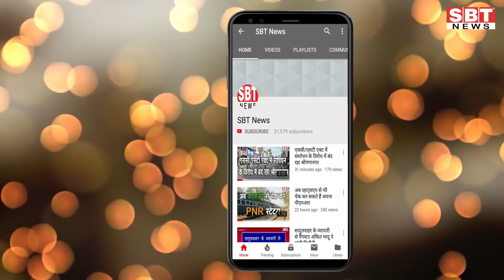1 जून से 200 ट्रेनें कहां-कहां से! | SBT News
About This Video:

1 जून से 200 ट्रेनें कहां-कहां से!

- ऑनलाइन बुकिंग शीघ्र
देश भर में लॉकडाउन के कारण थमी जिंदगी को रफ्तार देने की लिए सरकार ने कमर कस ली है। प्रवासी मजदूरों के लिए श्रमिक स्पेशल, राजधानी के रूट पर 15 जोड़ी एसी स्पेशल ट्रेनों के बाद अब रेल मंत्रालय ने 200 नॉन एसी स्पेशल ट्रेनें चलाने का एलान किया है। इनका संचालन पहली जून से रोजाना किया जाएगा। इन ट्रेनों के लिए टिकटों की बुकिंग ऑनलाइन होगी। स्टेशन काउंटर नहीं खोले जाएंगे। रेल मंत्री पीयूष गोयल ने ट्वीट कर इस बात की जानकारी दी। माना जा रहा है कि इन ट्रेनों का रूट तय करते समय यह ध्यान में रखा जाएगा कि कहां प्रवासियों की संख्या ज्यादा है।